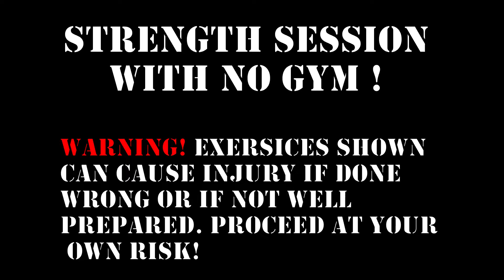Triathlon Specific Strength Without Gym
This week in Episode 2 of Lukas's Ironman UK Journey, watch as he does a triathlon specific strength workout without a gym. He also gives a brief update on how is Ironman training is going and a little teaser of what Episode 3 will hold.

The session shown in this video is Lukas's actual complete strength routine outside of a gym. Some of the exercises in the video do pose a risk of injury if not done properly or if one tries to do them without prepping the body. Strength exercises can be very individual to the athlete's needs and demands. Though this workout is a great suggestion for any triathlete or person in general.  Do proceed with caution and at your own risk.

If you are interested in learning more about how to train properly for triathlon checkout (to be launched in March of 2019)

Lukas's Running Shoes
Lukas's Preferred Watch Garmin 920 XT
Ironman/Triathlon Nutrition Book by Lukas

Workout : 2mile warm-up
-Pull-Ups 4 x 7-10 reps
- Substitute for Pull-ups (Log-ups)
-Frogs 4x10
- 2 rounds of Hip drills with a 15 count on each movement
- Elevated Lunge 4x10-12
- Single Leg Ham-ups 4x10-12
-Platform Jumps 4x10
-4x100m Strides
-2mile Run (Home for Lukas)
- Handstand Hold 4x (30-45sec)
- Shoulder Push-ups 4x 15-20
- Core Push-ups 4x 15-20
- Body Weight Squats 4x 20